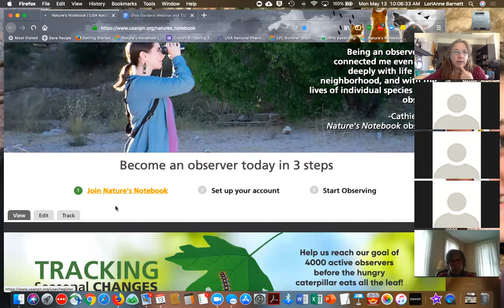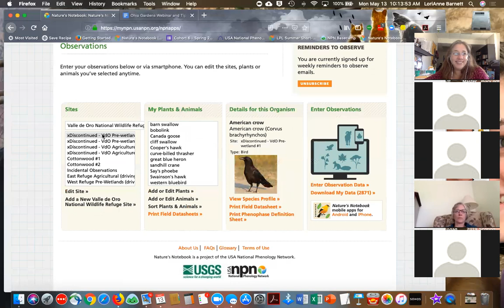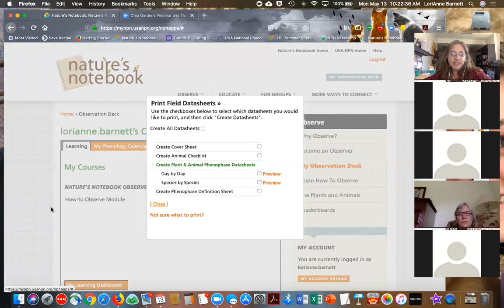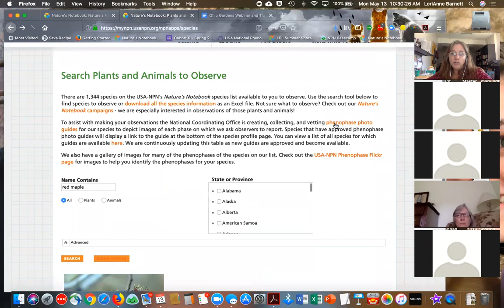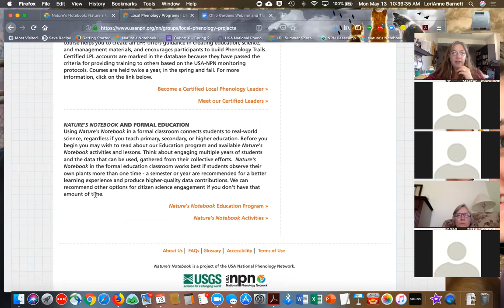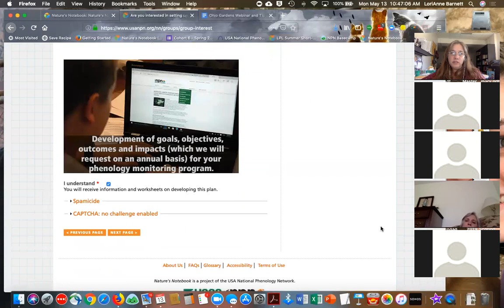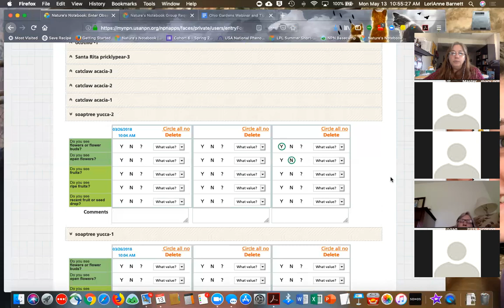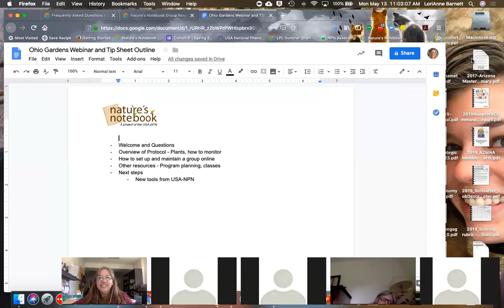Ohio Phenology Gardens - Leader/Admin How to get set up webinar